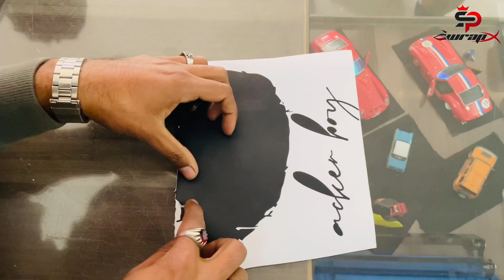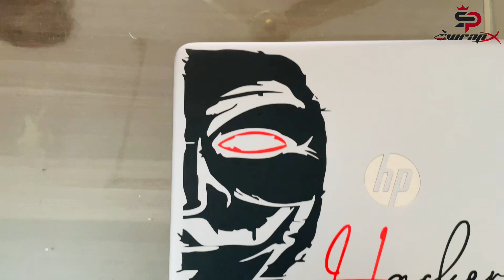Laptop skin new and latest deaign (2023) style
Only Think 🤔 We Create

Thanks for Visit our YouTube chennal.

SP Motto: "ONLY THINK WE CREATE" 🔥